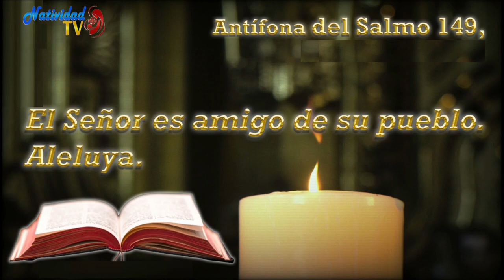SALMO DEL DÍA | Servidora / Melissa Méndez | Lunes, 28/08/2023